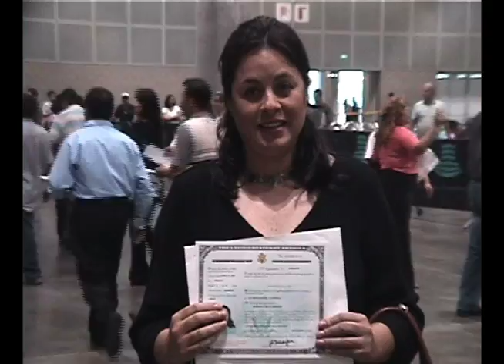Nuevos Ciudadanos Americanos Periodista Miguel Angel Morales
Unos 780 ciudadanos mexicanos, hanadquiridola ciudadania estadounidense por procesode Naturalizacion, en ceremonia llevada a cabo enLos Angeles California. los mas de 4,100 inmigrantes de unos 51 paises..prestaron juramente y lealtad a sunuevo pais..enuna emotiva ceremonia. Informe del Periodista Miguel Angel Morales